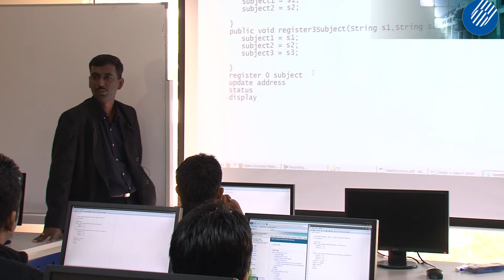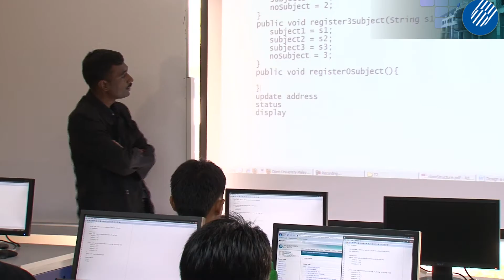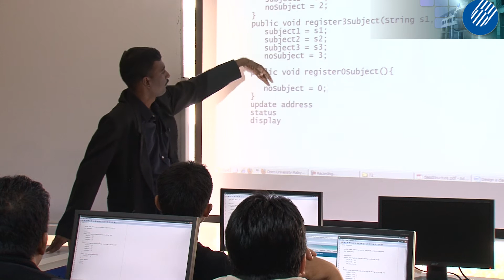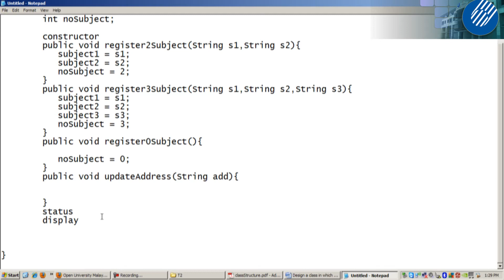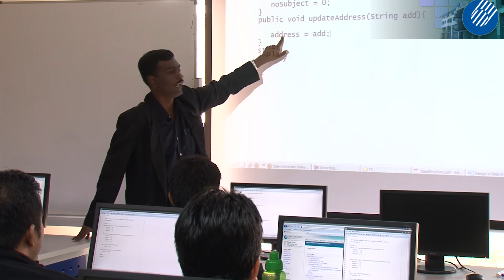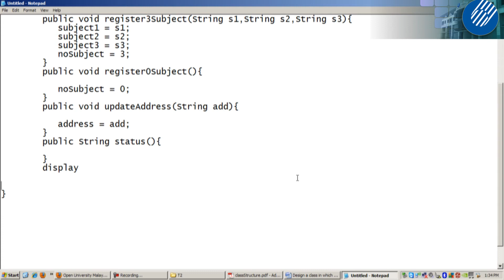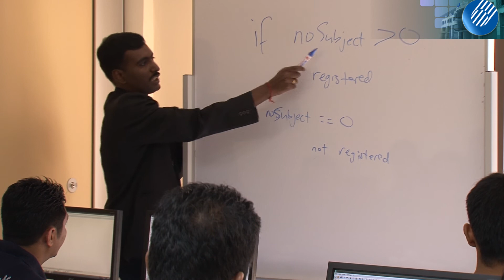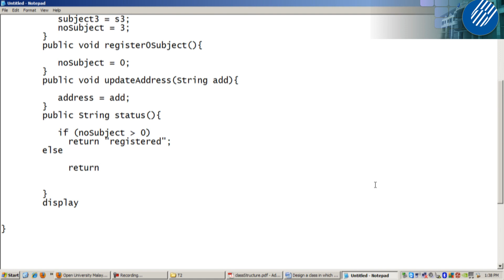[T] CBOP3203 Tutorial 2: Writing Java Class Programs and Objects Creation Part 4